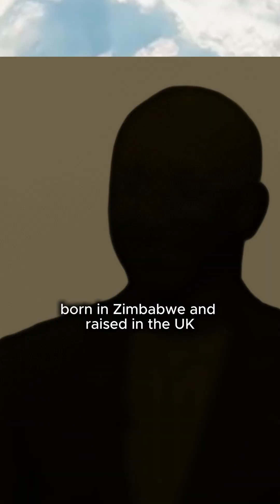Meet the Genius Behind UK's First Autonomous Delivery Vehicle to $100M Tech Empire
Meet William Sachiti — the Zimbabwean-born genius behind the UK’s first Black-owned robotics company. From building startups at 19 to launching Kar-go, the country’s first road-legal autonomous delivery vehicle, his journey is nothing short of revolutionary.

Today, his company Academy of Robotics is worth over $100 million and works with the RAF, NHS, and more.

 Proof that hustle, vision, and innovation break all barriers.